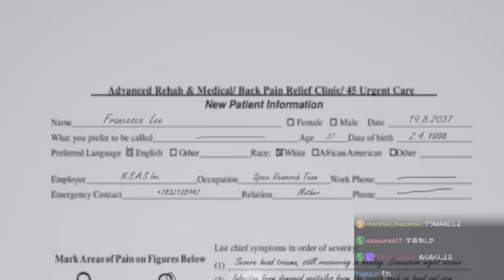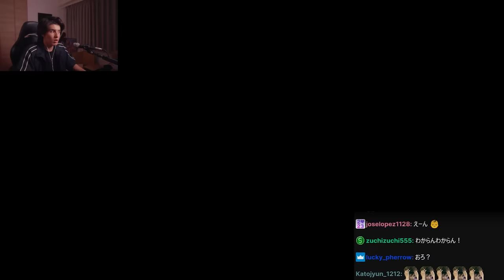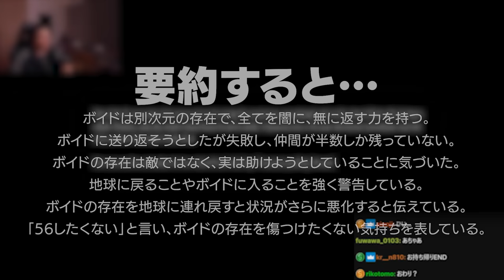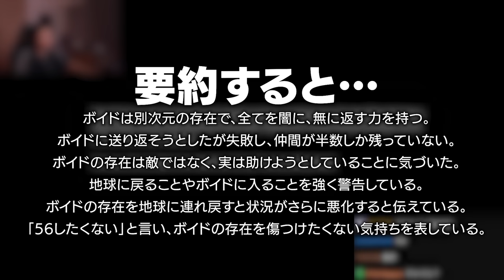見たこともない要素のホラゲーに大絶叫するスタンミじゃぱん【The Voidness】